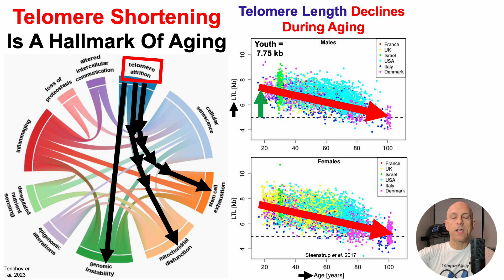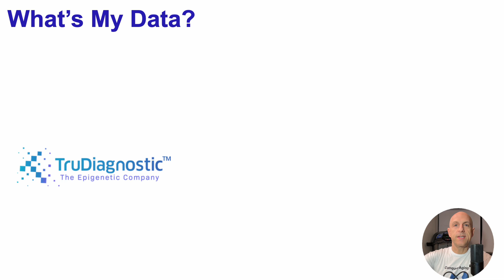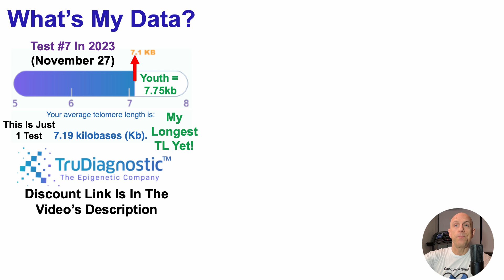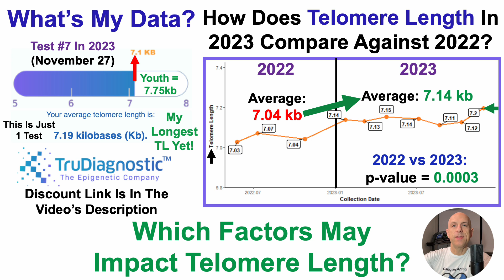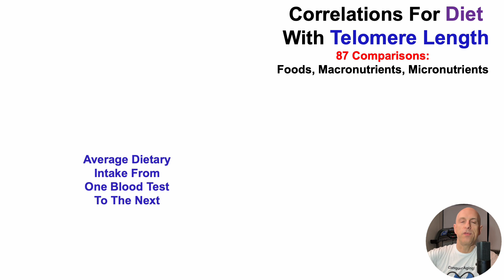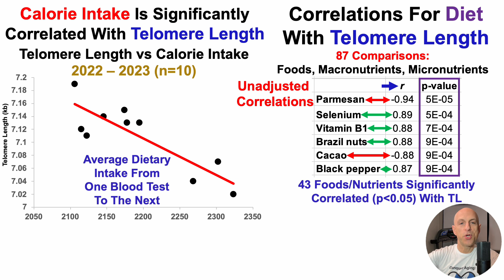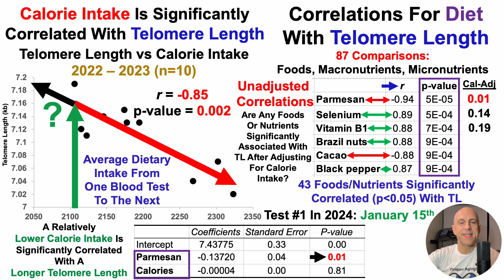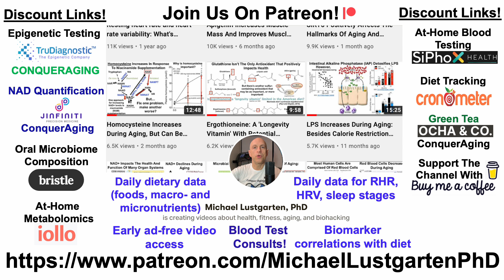Telomere Length Test #7 in 2023: My Best Data Yet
Papers referenced in the video:
Aging Hallmarks and Progression and Age-Related Diseases: A Landscape View of Research Advancement